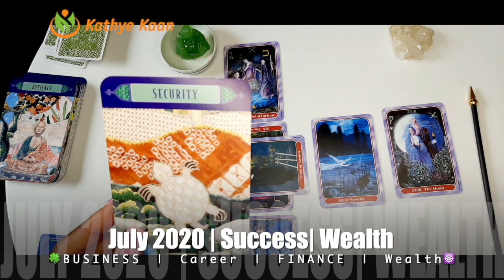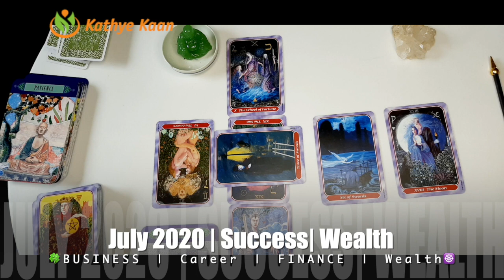TAURUS JULY 2020 🍀🍀BUSINESS CAREER WEALTH READING 🌈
Thank you for returning! JULY  READING 2020 BUSINESS CAREER WEALTH READING monthlybusinessreading

Kathye